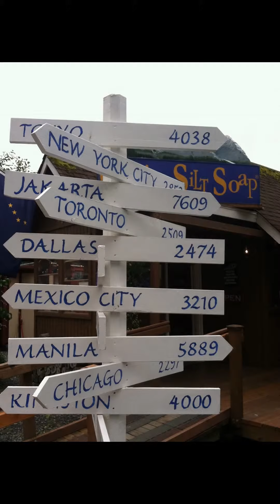Alaska kayak trip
I am doing shoot some of picture with slideshow